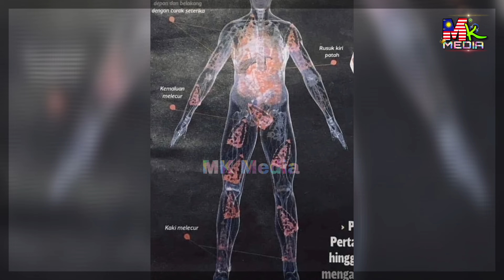"DAJJAL Punya LEVEL", CAPRICE Tampil BIDAS ISU SUHAKAM Bantah HUKUM4N GANTUNG KES Zulfarhan